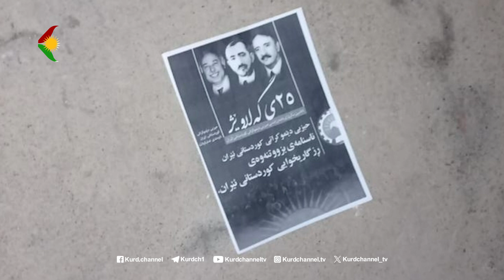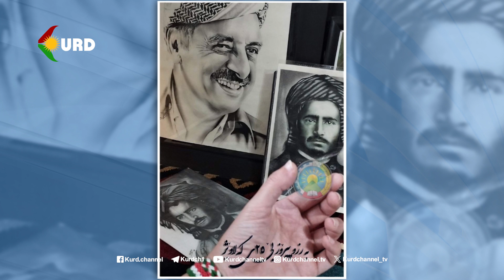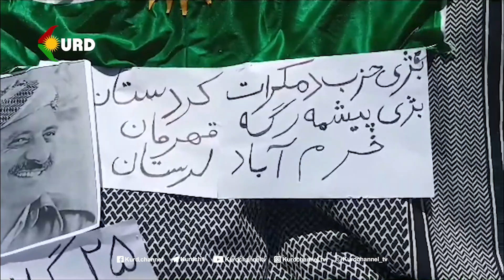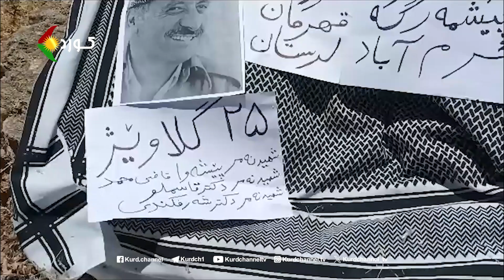چالاکیی تەبلیغی لەبەرەبەری ساڵڕۆژی دامەزرانی حیزبی دیموکراتی کوردستانی ئێران